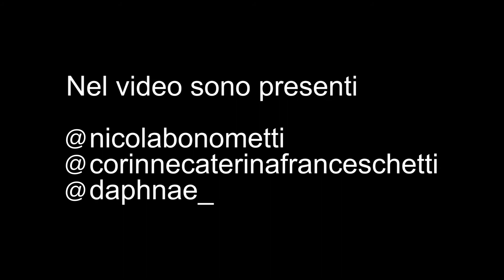SPOT BISKY 2